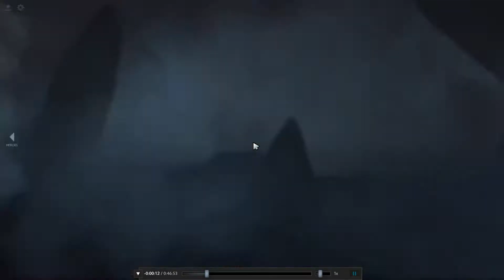Let's Play - Dota 2, Execration.安博电竞 vs Orange Gaming Team, ProDotA Cup Series, Match ID 4036247449